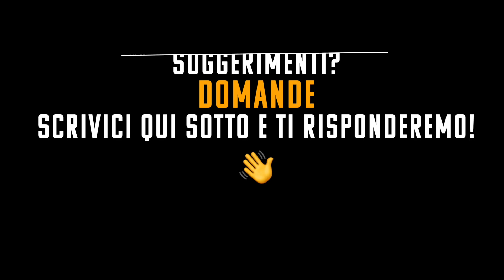Calabria in Camper Grosseto e Resoconto di tutta la vacanza.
Quattordicesimo e ultimo episodio del nostro viaggio in Calabria in camper, in sosta libera, oggi passeremo da Grosseto e faremo un resoconto della nostra vacanza in calabria!  🏛
Buona visione! 🍿

👉 SIGILLANTE PER CAMPER
👉 IL NOSTRO DISGREGATORE

LA MIA ATTREZZATURA PER I VIDEO:

GIMBAL (STABILIZZATORE VIDEO PER SMARTPHONE)

BATTERIA DRONE
OTTICA ZOOM 24-70
OTTICA ZOOM 28-300
OTTICA ZOOM 70-200
OTTICA ZOOM 14-24

00:00 Intro
00:22 Grosseto
01:19 Resoconto e consigli per una vacanza in Calabria
10:30 Aree sosta in Calabria
11:10 Paesaggio
13:52 A Tavola
15:19 I Prezzi
16:35 Voto Complessivo
18:59 Fuori Onda